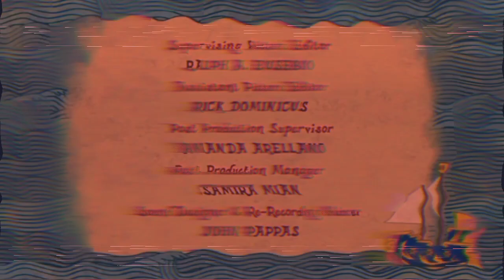Santiago of the Seas - Santiago and the Lost Crown End Credits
• requested from Ms. Creativity
no 20th Century Fox and Netflix logo, I was lazy to do that/srs, don't be mad at me